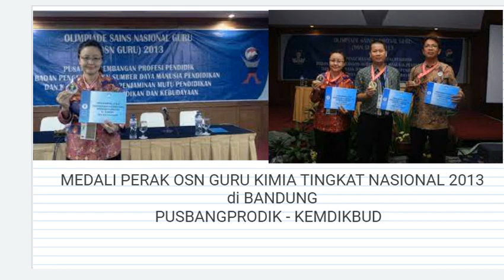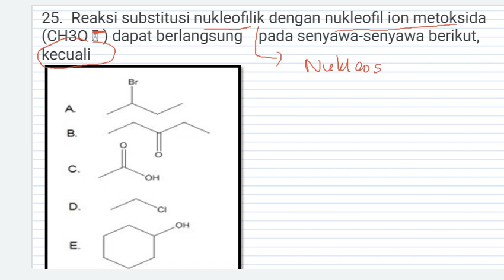#3 SOAL ORGANIK DAN PEMBAHASANNYA PREDIKSI SOAL OSN KIMIA TINGKAT KOTA